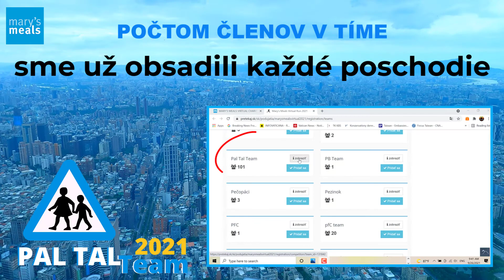PAL TAL TEAM 101 - MARY´S MEALS - POĎAKOVANIE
Ďakujem veľmi pekne všetkým, ktorí sa tento rok zapojili do projektu virtuálneho behu Marys Meals. Náš Pal Tal team dosiahol úžasných 101 členov, a tým podporí vzdelanie detí v chudobných krajinách.

POZVÁNKA Z TAIWANU NA MARY´S MEALS CHARITY RUN - 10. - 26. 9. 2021 - Charitatívny beh Mary´s Meals Slovensko

Aj tento rok som sa rozhodol zapojiť sa do virtuálneho behu Mary's Meals Charity Run a pomôcť tak hladujúcim deťom vo svete. Môžeš sa pridať aj ty. Svojim štartovným 18,30€ tak pokryješ náklady na nasýtenie dieťaťa jedným jedlom každý školský deň v mieste vzdelávania. A tak mu zaručíš nielen stravu, ale aj vzdelanie a lepšiu budúcnosť.

 Budem rád, ak sa aj ty pridáš a zúčastníme sa na tejto charitatívnej akcii spolu. Môžeš sa prihlásiť do Pal Tal virtuálneho tímu, a tak sa vzájomne budeme motivovať. Minulý rok nás bolo v tíme 51, prekonáme tento rok 100? :-) Ak sa zapojíš, ďalšie dieťa bude mať rok svojho života omnoho lepší. Zabehnúť alebo len odkráčať kdekoľvek a akúkoľvek vzdialenosť si môžeš od 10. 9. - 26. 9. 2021.

FB event: Mary's Meals Charity Run 2021